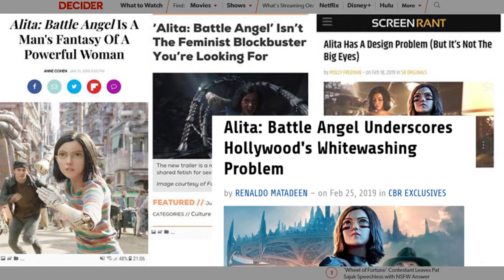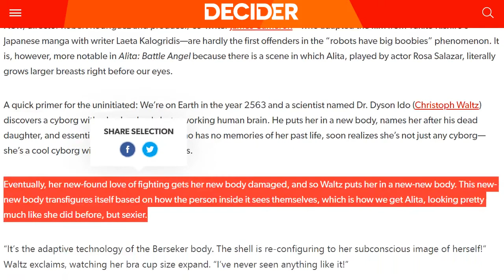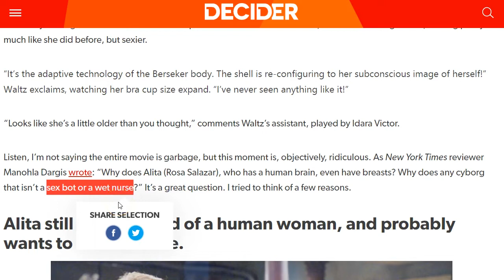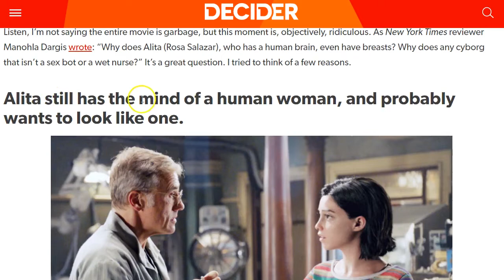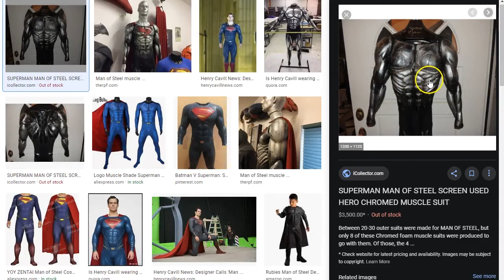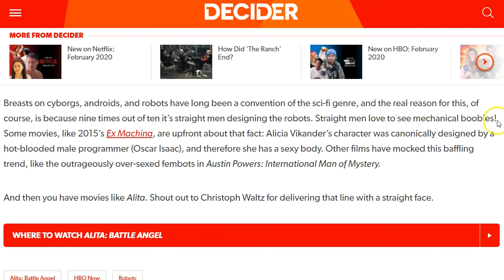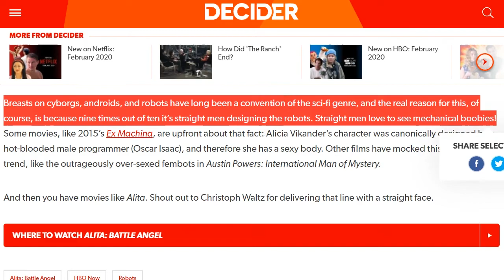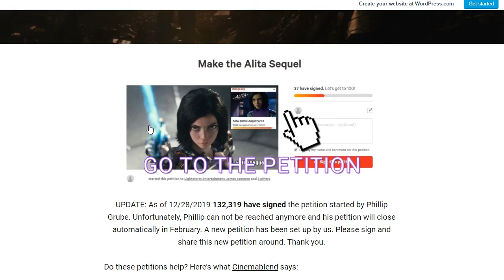Alita debuts on HBO - Decider.com attacks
Buy Alita: Battle Angel on Digital & Blu-ray NOW